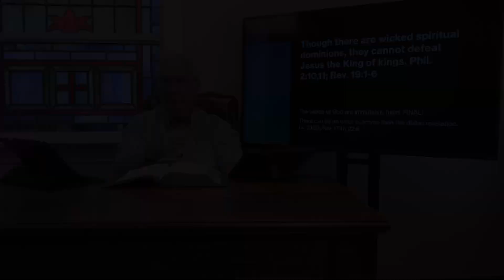Sunday October 27, 2024 Bible Study